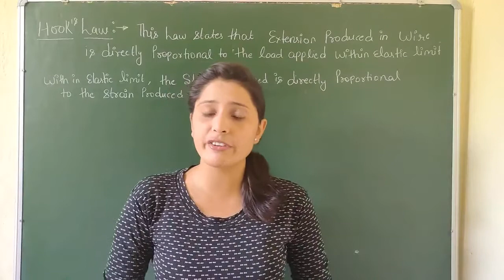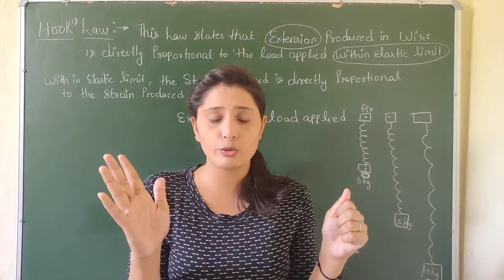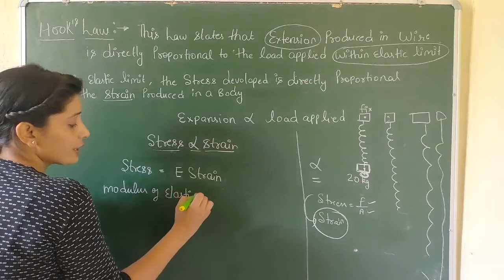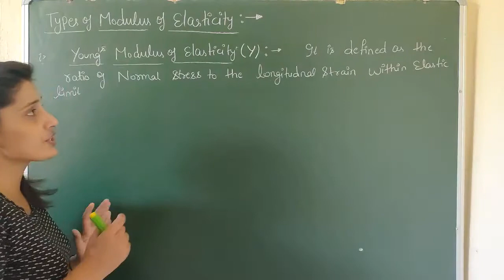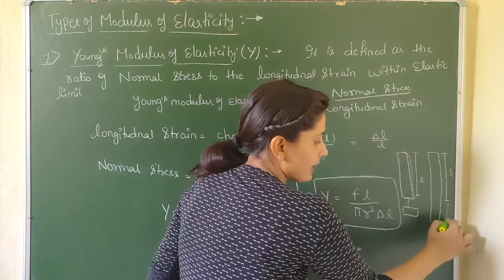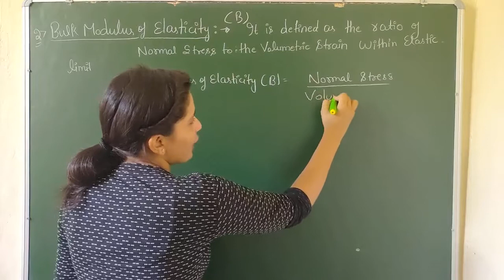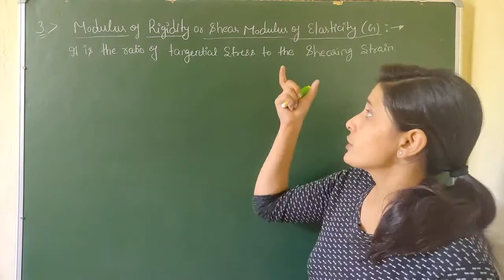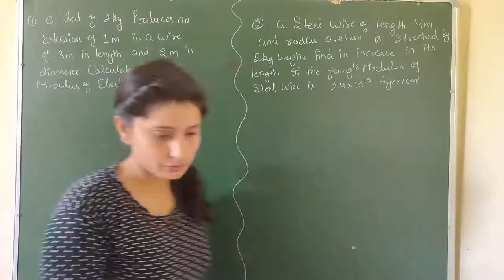Polytechnic first year physics | Chapter 5 | Properties of Matter | Class 2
Hello Friends !! This video " Polytechnic first year physics | Chapter 5 | Properties of Matter | Class 2 " contains knowledge about hook's law, modulus of elasticity, types of modulus of elasticity, bulk modulus of elasticity, young's modulus of elasticity, modulus of rigidity, shear modulus of elasticity.The practical examples used to clerify the concept properly. I hope you will like the video.